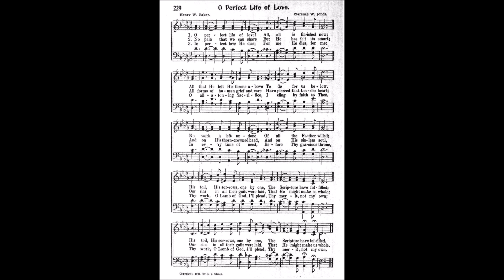O Perfect Life of Love O Perfect Life of Love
O Perfect Life of Love

Text by: Henry W Baker
Tune by: Clarence WJones
Source: Hymns Ancient and Modern

1. O perfect life of love!
All, all is finished now;
All that He left His throne above
To do for us below.

2. No work is left undone
Of all the Father willed;
His toil, His sorrows, one by one,
The Scripture have fulfilled.

3. No pain that we can share
But He has felt its smart;
All forms of human grief and care
Have pierced that tender heart.

4. And on His thorn crowned head,
And on His sinless soul,
Our sins in all their guilt were laid,
That he might make us whole.

5. In perfect love He dies;
For me He dies, for me;
O all atoning Sacrifice,
I cling by faith to Thee.

6. In every time of need,
Before the judgment throne,
Thy work, O Lamb of God, I’ll plead,
Thy merits, not my own.

7. Yet work, O Lord, in me,
As Thou for me hast wrought;
And let my love the answer be
To grace Thy love has brought.